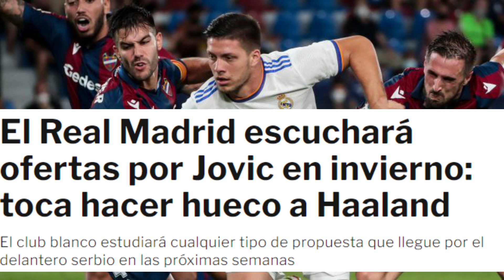¡EL MADRID BUSCARA OFERTAS PARA VENDER A ESTE JUGADOR DEL MADRID EN ENERO!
Luka Jovic tiene las horas contadas en el Real Madrid. El club escuchará ofertas por él incluso en este mercado de invierno, tal y como publica el diario Marca. Tiene imposible obtener regularidad con Benzema a este nivel.

Sólo Lewandowski (58), Mbappé (52) y Haaland (49) han marcado más goles que Karim (47) en 2021. El Real Madrid fichó a Jovic en su día como apuesta de futuro por si bajaba el nivel del francés, pero todo lo contrario. Mejoró con el paso de los años.

Algo que ha frustrado a Luka Jovic, pues esperaba tener más protagonismo en el Real Madrid. Tampoco brilló en su temporada de cesión en el Eintracht y eso que allí era indiscutible.

En el Real Madrid quieren hacer hueco a Haaland, que es el gran objetivo junto a Mbappé para la temporada que viene. La llegada del noruego ya sí que cerraría por completo cualquier posibilidad al serbio.

Sin minutos
Jovic todavía es joven, apenas tiene 24 años, y puede dar un vuelco a su carrera en cualquier momento. Lo único que necesita es confianza y minutos, pero eso se antoja misión imposible en el Bernabéu.

Ya se da por hecho que no recuperarán los 60 millones que pagaron en su día al Eintracht, pero confían en obtener un buen pellizco por él ya sea éste invierno o en verano. Carlo prefiere seguir contando con él hasta que finalice la temporada, pero entendería que el club le abra las puertas si llega una buena oferta.